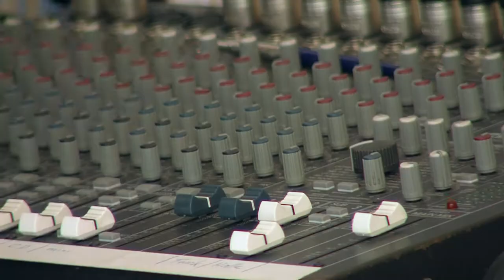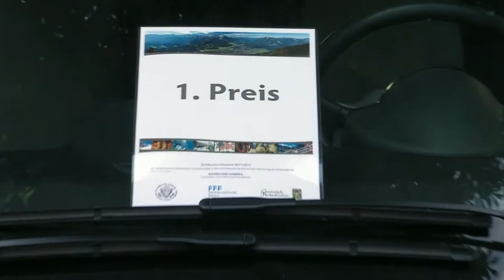FFF Empfang beim Filmfest München 2012